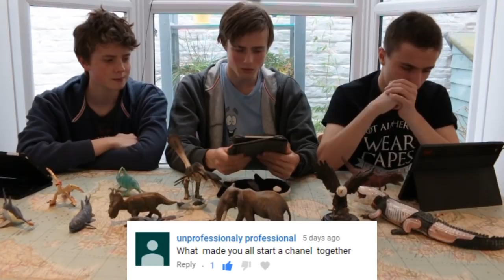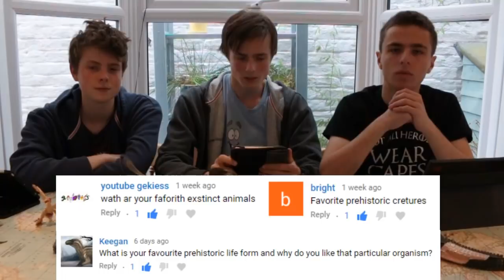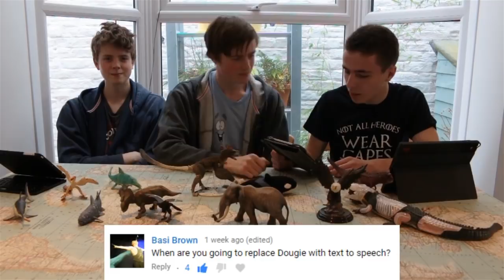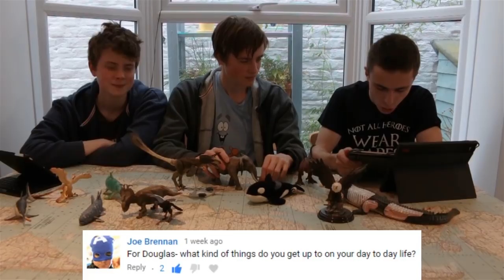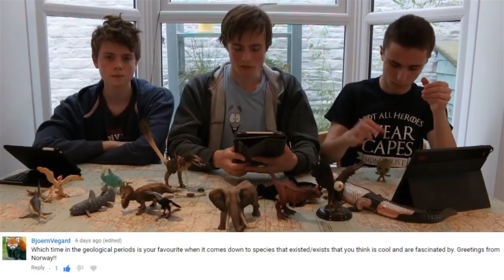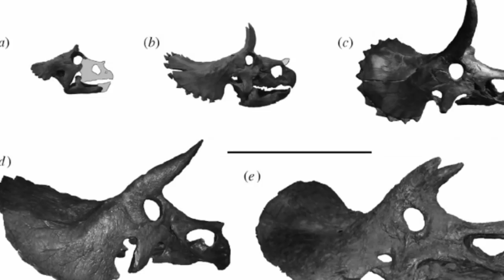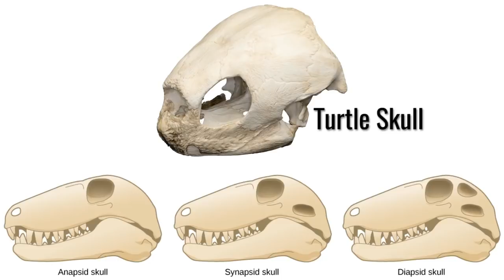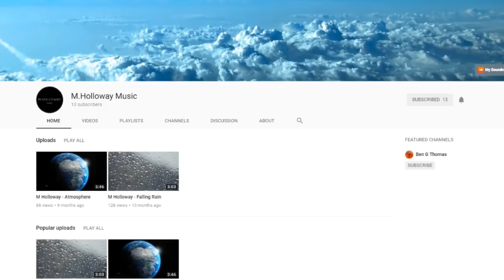How Did We Start the Channel? - 20,000 Subscribers Q&A!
Thank you so much for all the support this channel has received in the last few months, we're all very grateful and it's encouraging us to keep making videos :) As a celebration of this milestone, here are our answers to your questions!

Art:
Mike Keesey
Mark Witton
CMKoseman
Charles R. Knight
Jake Baardse
ABelov2014